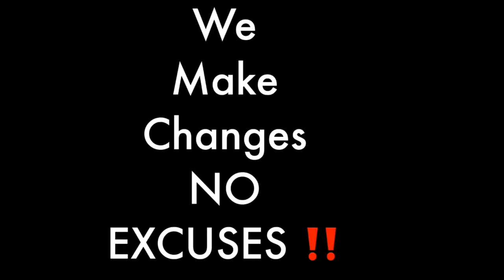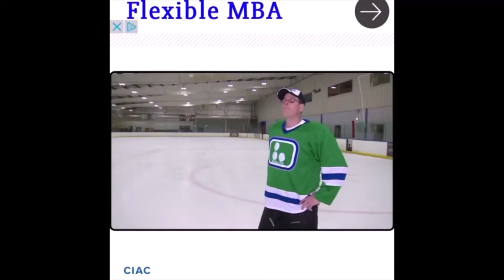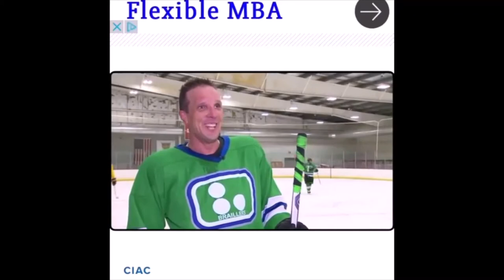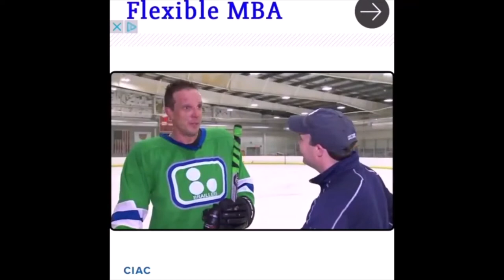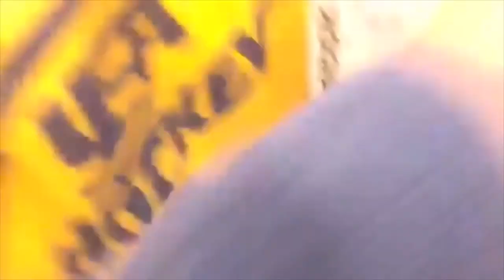blind people use different methods to play hockey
Blind people use different methods to play hockey. Here will explore if hockey just for sighted people. In this video, The Hartford Braillers will show that blind people can use different menthods to play ice hockey & do it well I might add. We will also show how to play hockey if you are blind, tips for playing hockey if you can't see, the tools blind people use to play hockey as well as the art. Blind people learning to play hockey is fairly easy which you will see in the video. So let's watch as we see some of these remarkable blind hockey players.